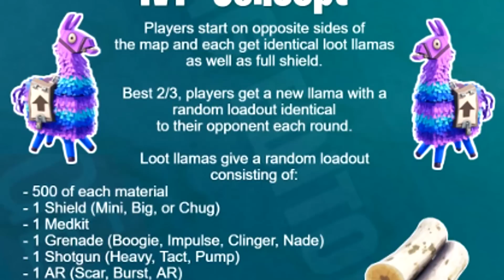6 NEW LOCATIONS Coming to Season 5 in Fortnite: Battle Royale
Which locations would you love to see come on the Fortnite: Battle Royale Map in Season 5?!

Hello - My name is ItsNick! Thanks for clicking on this videos! :) I make Fortnite videos and really enjoy doing it.

Comment "iDoNick" to prove you read the description :D!

Video uploaded & owned by ItsNick. (PG, Family Friendly & No Swearing!)